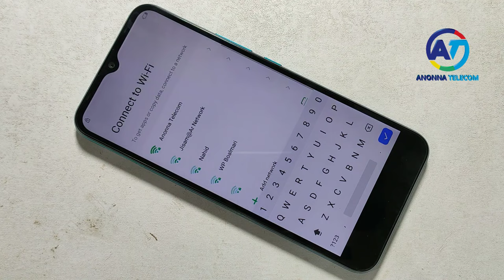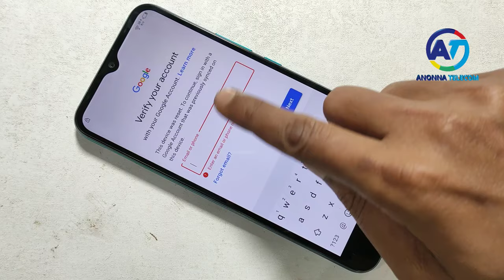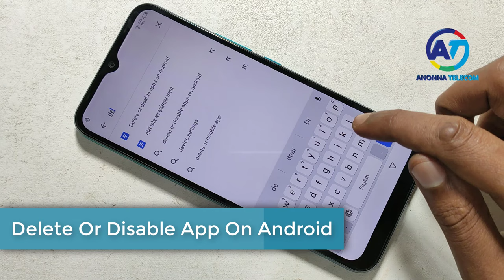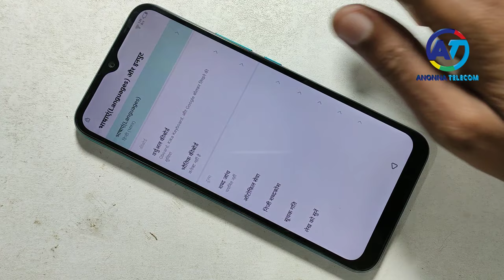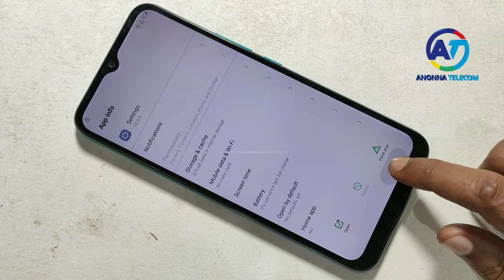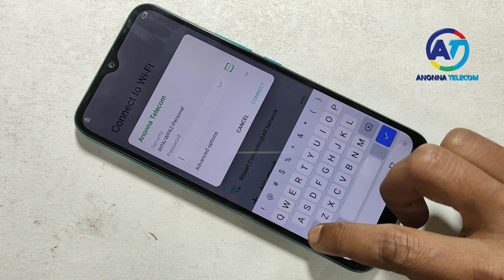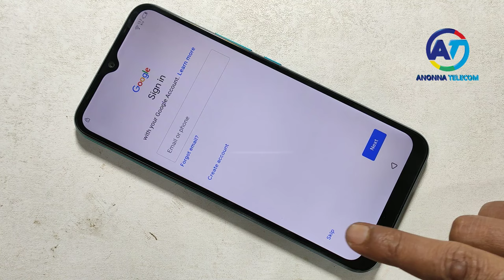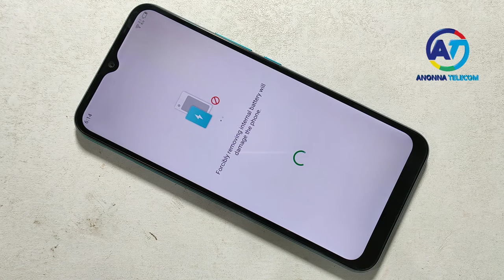All Infinix Frp Bypass/Reset Google Account Lock Android 10 | All Infinix Frp Unlock New Trick 2021